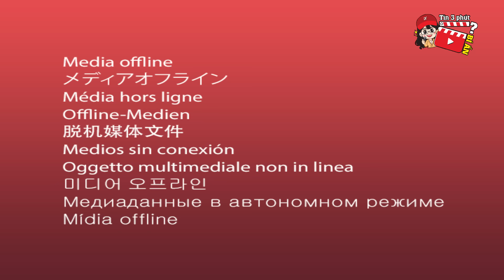Mẹ 'XEM CAMERA' vô tình phát hiện con gái đang 'TRÒ CHUYỆN' với thế lực vô hình | Tin 3 Phút Bí Ẩn